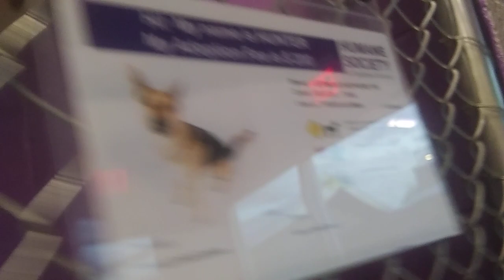HSSAZ shelter Hunter 7y Pet Id 865078 kennel 21 old film 20191123 170615